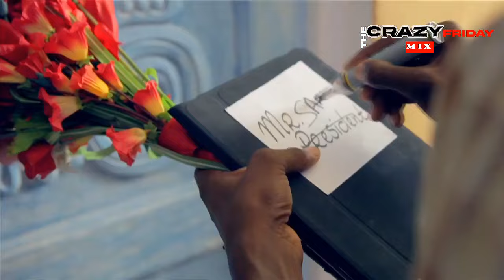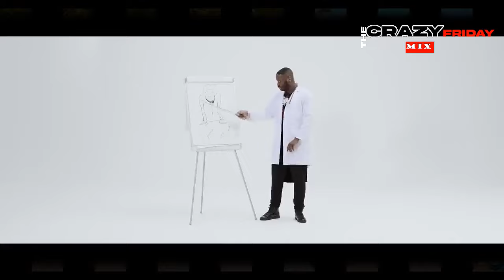DJ RICHMOND - CRAZY FRIDAY #003 ARBANTONE, DANCEHALL,OLD SCHOOL RAGGA,BEST CLUB BANGER 2024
BEST OF THROWBACK DANCEHALL OF VYBZ KARTEL

90s Dancehall
2000s dancehall
oldschool dancehall
Sean Paul
Shabba Ranks
Buju Banton
Mr. Vegas
Serani
Cutty Ranks
T.O.K
Beenie Man
Shaggy
Elephant Man
Kevin Lyttle
Chaka Demus
Pliers
Brick and Lace
sean paul mix dancehall
red rat
throwback dancehall mix
best dancehall mix 2023
sean paul like glue
sean paul get busy
buju
oldskul dancahall
20s dancahall
throwback ragga
ragga mix
daddy yankee